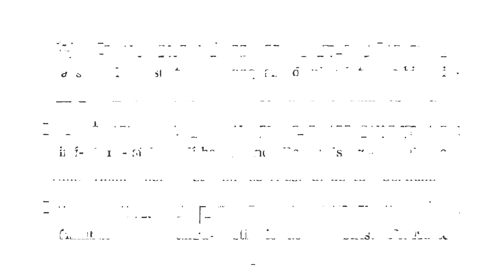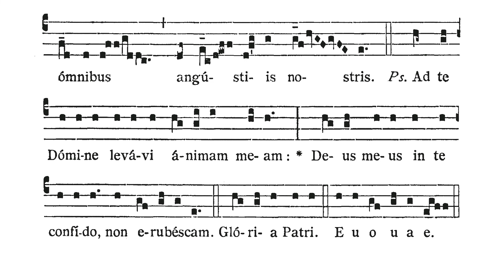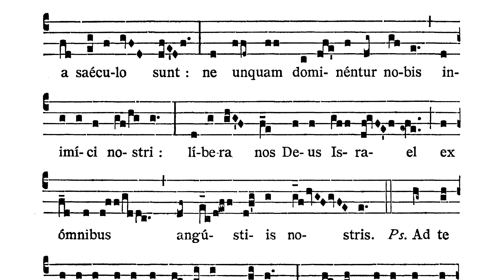Feria IV Quatuor Temporum Quadragesimae - Introitus (Reminiscere miserationum tuarum)